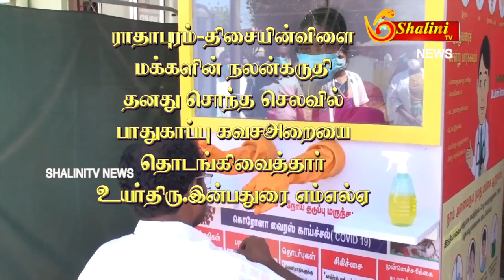நெல்லை | திசையன்விளை | தமிழகத்தில் முதன்முறையாக அதிநவீன பாதுகாப்பு கவச அறை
நெல்லை | திசையன்விளை | தமிழகத்தில் முதன்முறையாக அதிநவீன பாதுகாப்பு கவச அறை|LATESTNEWS NEWSTAMIL SHALINITVNEWS#